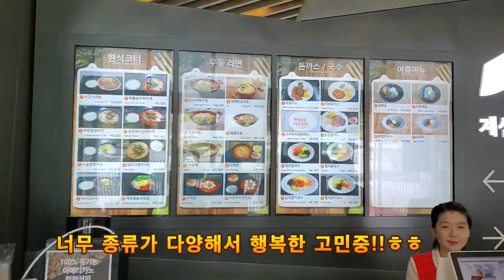미국 친구들이 한국 휴게소 처음 가서 가장 놀란 것이 이거라고?? 휴게소 음식 먹고 감동받은 사연은? 호텔 뷔페야?? (한국 여행, 휴게소 먹방)